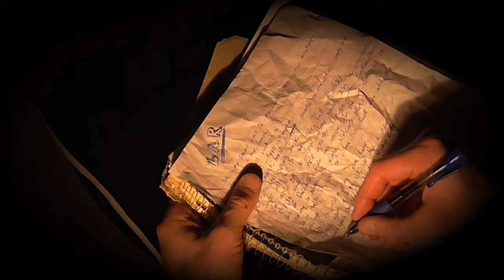Art of Darkness/Sanitarium - MC Lars/Metallica | Cover by Deaf Cage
It’s just another day in the life of an artist
Searching for truth in the rhymes that I harvest
Art is my savior, art is my crutch
Art is my breakfast, my dinner and my lunch
Painting poems on these walls and I know I can’t stop
Acrylics on my fingers, dripping sticky and hot because
I’m so inspired getting higher every day
Honestly these sonnets still have got a lot to say
So bring me a pen and a pad and a beat
Just one hit, one fix, and I’ll be free
‘Cause this is the land where dreams are made
Where people get robbed and pushers get paid
The passion and blood and the faith in my veins
Made everything okay when I felt it slip away
Yeah it’s been a minute since I’ve seen the sun
Since my parents saw their son and this process has begun
Cooking lyrics in a spoon, I stop and loop the beat
There’s never time to shower, socialize or eat
I pop a tab of poetry bump another line
Metaphors get mixed, I sit back and recline –
V5 rolling ball syringe stuck it in
‘Cause art was the curse and the cure and the friend
Know that it’s true – alive when I write this
The serpent is loose and I try not to fight this!

You ain’t gots to feel a low never
I’m the one out choppin’ wood in cold weather
The go-getters, we know better
Art of Darkness, poker face bettin’
I’m the one climbing up the stairway to heaven
Writing poems all alone welcome home

Psycho sedative. Type 0 negative
Sick of this monotonous cycle. Repetitive
Is this reality? It’s like “No”…then it is
Back alley white snow medicine
For the defensive addictive personality type
Showing off teeth marks to prove reality bites
As if all of y’all lack the scars that match
But death is the bitch and that dog ain’t barkin’ back
That’s just junkie speech
The only time I stop talking is when a belt’s between my teeth
It’s a feast for the addict, a beast of habit
Sneaks to the attic and seeks the magic that speaks back
Transcribe the interview
When I begin to use I can’t hide my inner views
If music was therapeutic I’d have been fixed long ago
But this is just a song you know

Once upon a time this kid had a dream
A voice and a purpose and a vision to be seen
I realized reflections of fame were but illusions
Art was the curse and the cure and solution
I met with clowns, snake charmers, publicists
Saw my name in magazines, laughing I was loving it
My muse and I used to drive and sing along
Down the California Coast, in the woods writing songs
Up in the mountains we tried to unplug
Away from the noise and the stress and the drugs
But I kept finding pills in the corner of my closet
Underneath the skeletons, hid them in my pocket
Like Jack Kerouac in a Big Sur Cabin
Or Alan Ginsburg in Greenwich Village rappin’
The Pantheon of Poets, visionaries drinking coffee
Sitting in the dark, through the window I was watching
Like a sniper with a rifle and a life full of debt
2Pac fell off because he didn’t know the ledge
Respect the Jesus Juice like a noose around the neck
Mic cord wrapped around my arm during the soundcheck